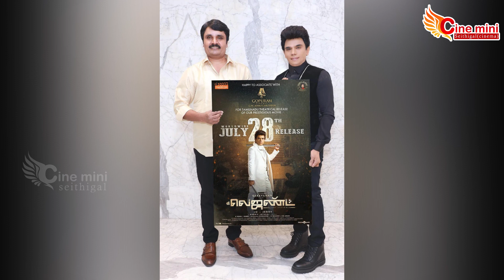நயன்தாராவை ஓரங்கட்டிய Urvashi Rautela | The Legend Movie Heroine